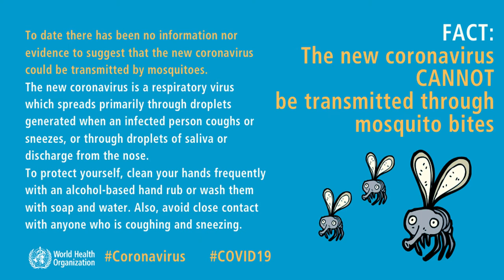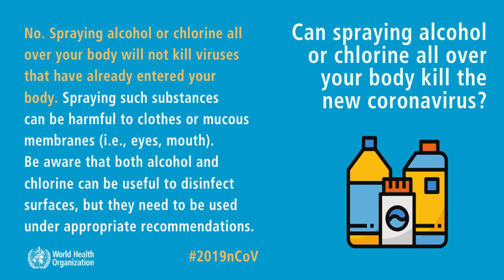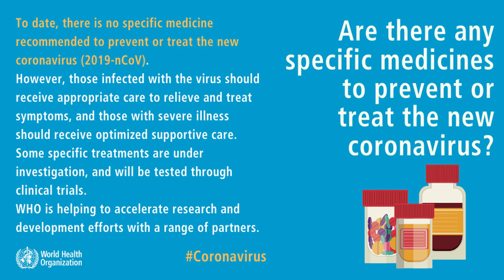WHO CORONAVIRUS slides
watch video/audio podcasts on Apple Podcasts